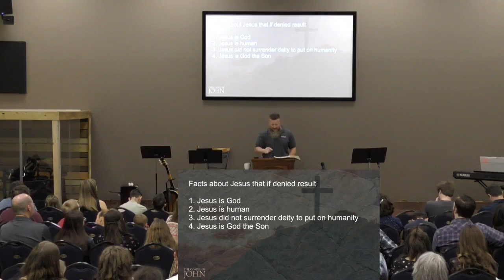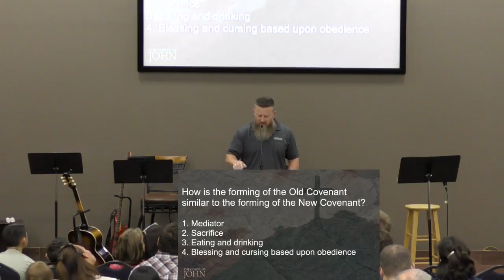John 1:17-8 - Trey Talley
Moses was in a category of his own as far as the intimacy and frequency of time spent with God. However, no one, not even Moses, had seen God as God the Son had, and no one, not even Moses was, or is, able to reveal God as clearly as Jesus Christ the Son of God.